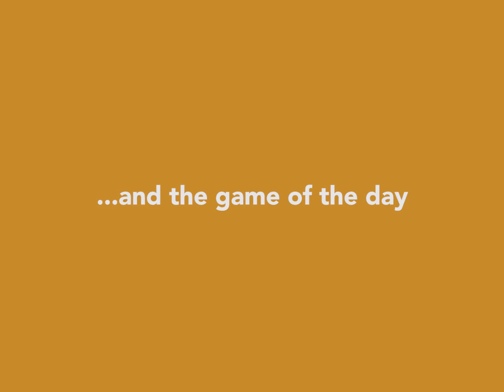GAME OF THE DAY (Cat Art Edition!) | Featured in Hopscotch!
MEOW-tastic works of art!! Which one is your favorite?

Shoutout to these Hops for their cute cat creations!

Cat Pixel Art! by Da Magical Fridge
Pixel Art Cat by CheerfulOwl
PIXEL square art CaT by DA-BEAST!
Nyan Cat Pixel Art! :D by Snoopy (🎨)
Cat pixel art by BaconStudios
Grumpy Cat Pixel Art by happyfacegirl
Cat Trail Art! by Potter Productions
Cat Trail Art Tapper! by tankt2016
Cat Pixel Art by HedgeyDaBęast
Cat trail art by The Nobodies
Cat Pixel Art! by ThePurpleMoon
🐱Cat trail art!🐱by Kittycatmeow7🐱
Cat trail art by Twilight Sparkle🦄

See how fun it is to make your own programs in Hopscotch!